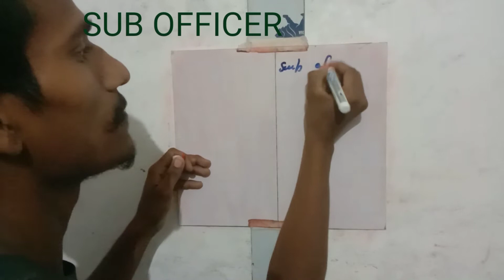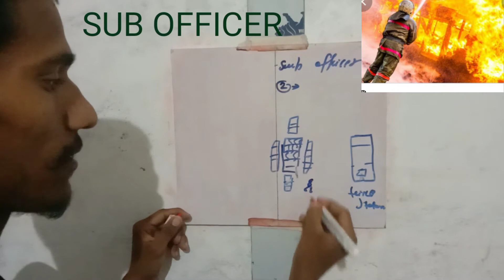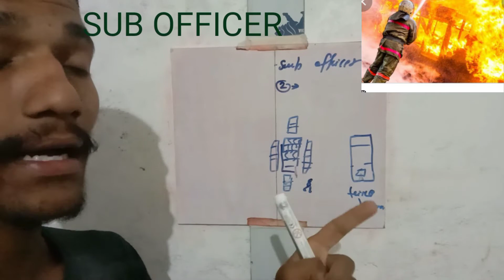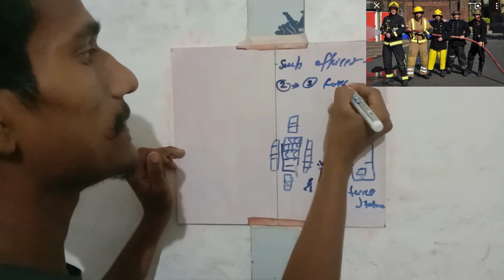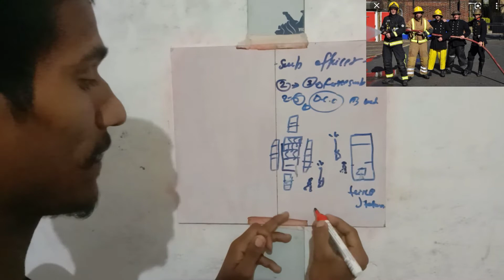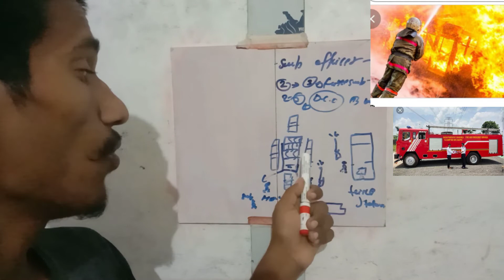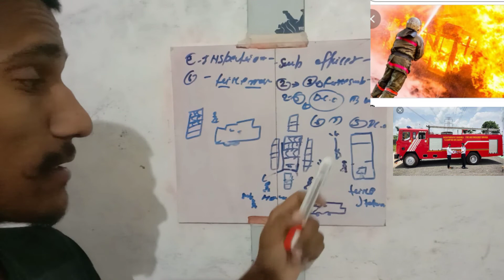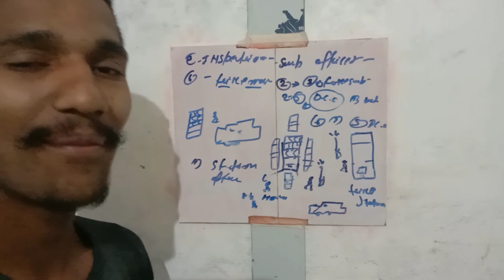SUB OFFICER#RULES AND RESPONSIBILITY FULL DESCRIBE VIDEO